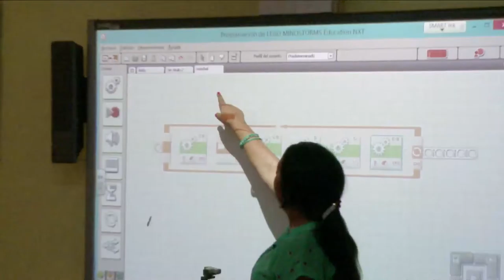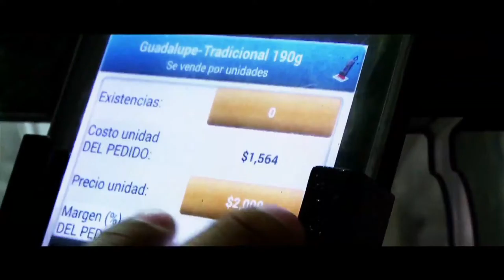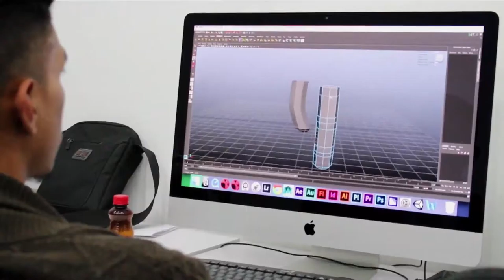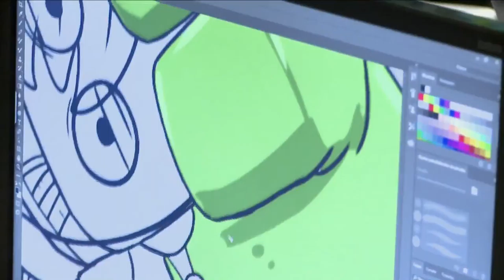Ministro David Luna, el reconocimiento del país por la OCDE ViveDigitalTV C17 N1